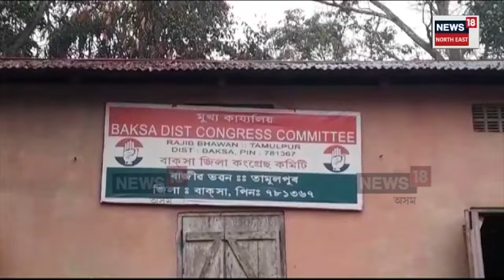Madhab Rajbonshi Vs Dilip Saikia | বিধায়ক দিগন্ত কলিতাক তীব্ৰ কটাক্ষ মাধৱ ৰাজবংশীৰ | N18V